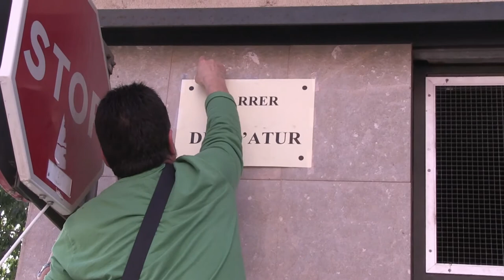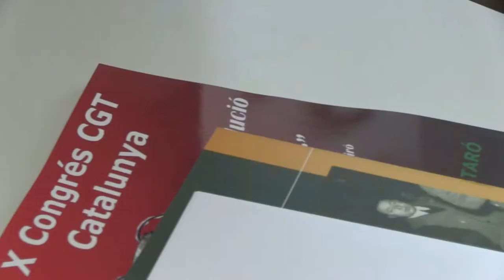Si volem i ens organitzem, ho farem possible